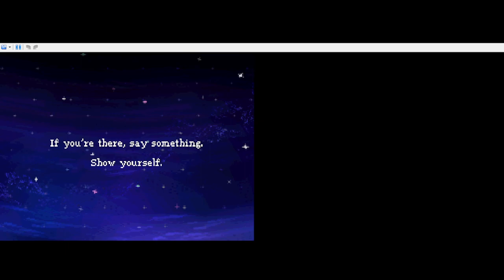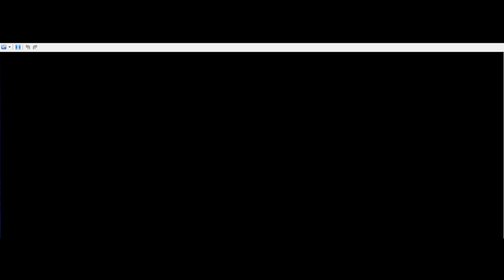Dragon Quest IX: Sentinels of the Starry Skies livestream 1